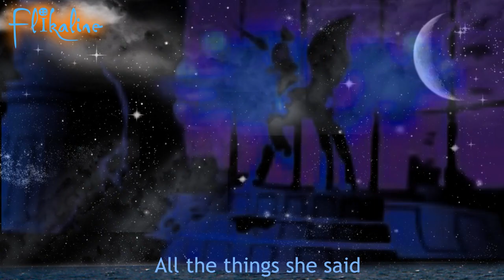Flikaline's Epic 'Princess Luna' Tribute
Do not own clips, pictures, music etc.

copyright law allows content to be used for non-profit purposes.

I combined the Russian and English version of the song because different parts of each version fitted what I wanted to present.
Fanart from Deviant Art
Parent designs by me using Pony Creator on Deviant Art and Paint.
Father is called Dusk, Mother is a remake I've done of G1 North Star.
Backgrounds and other pics from google search.

If you want individual credit in description for pics etc leave a comment as I don't have time to look up and credit all the artists. Videos would never get done if I did.

Luna is 'SO AWESOME'!